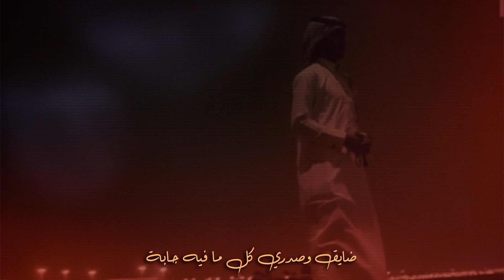نايف صعوط المجانين ‏إهداء للاخ الشيخ/ نايف قرعان بن فهيد شعر/ بندر العتيبي اداء الفنان/رمزي الهذلي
نايف صعوط المجانين
 ‏إهداء للاخ الشيخ
 نايف بن قرعان بن فهيد
شعر
بندر العتيبي
 اداء الفنان
رمزي الهذلي